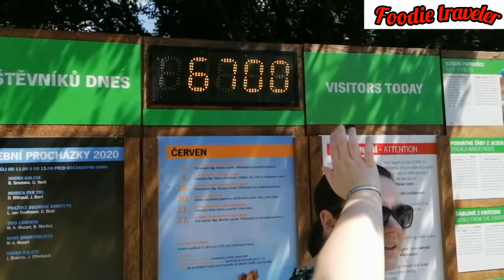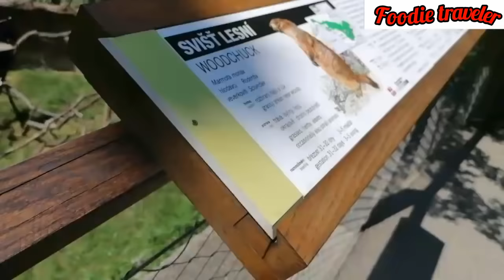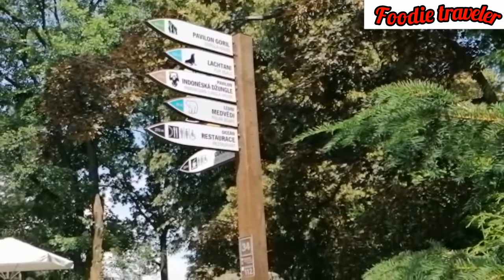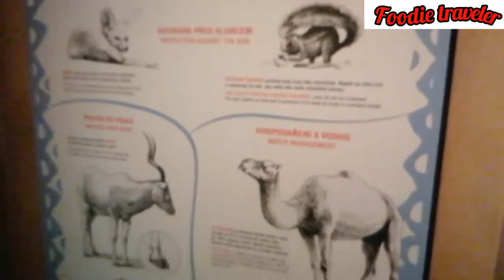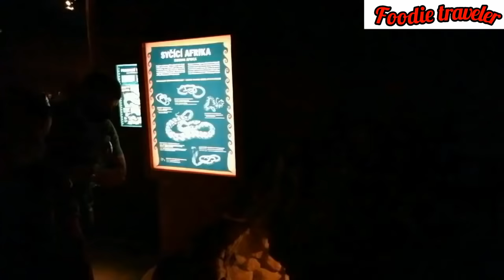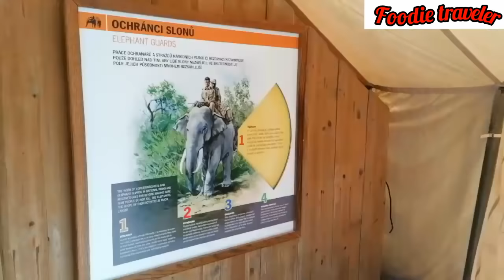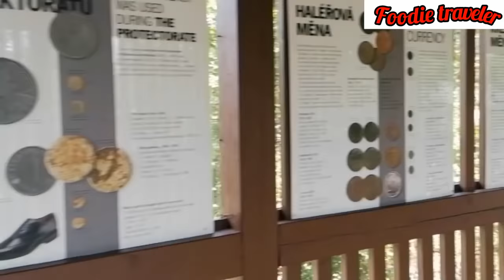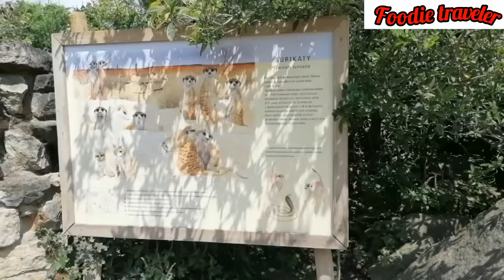Prague zoo/zoo/travelling to zoo/Prague /visit zoo/Пражский зоопарк/Prager Zoo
Prague Zoological Garden (Czech: Zoologická zahrada hl. m. Prahy) is a zoo in Prague, Czech Republic. It was opened in 1931 with the goal to "advance the study of zoology, protect wildlife, and educate the public" in the district of Troja in the north of Prague.

Location: U Trojského zámku 3/120, Troja, Prague 7, Prague, 17100, Czech Republic

No. of animals: 5049 (December 2018)

No. of species: 676 (December 2018)

Land area: 58 hectares (140 acres)

The zoo is rated as the seventh best zoo in the world by Forbes Travel Guide in 2007,[6] and is rated as the fifth best in the world by TripAdvisor.[7]

The zoo has contributed significantly to saving Przewalski's horse; for many years, it was the leading breeder of the subspecies. Director is Miroslav Bobek